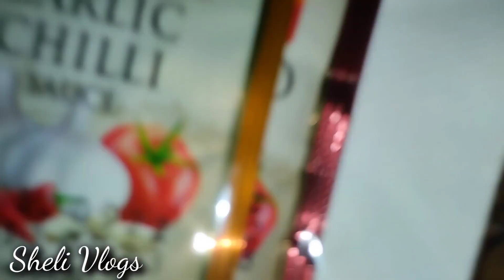Aj Rotiya Main Ne Pkai || Pizza Party Family Ke Sath